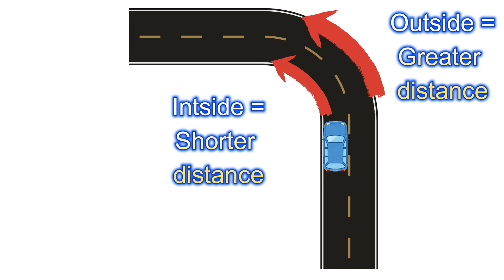The Mechanical Science Behind Differentials | How They Work & What's Inside?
Differentials, what they are how they work and the names of all the parts that make them up.

We answer, what a differential does, what is an LSD, what is a Hypoid gear set and how a differential works and a brief overview on how to rebuild a diff

Differentials introduction: 00:00
What does a differential do? 00:42
How a differential works and it's parts 02:40
What is a Hypoid differential gear set 04:43
Open centre differential 05:53
How a LSD differential works 06:17
Differential lock 07:33
Centre differentials 08:37
Differential rebuild tips 09:25